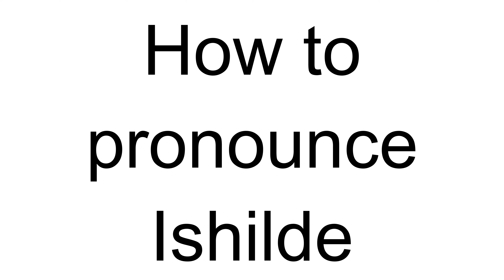How to Pronounce Ishilde (German)